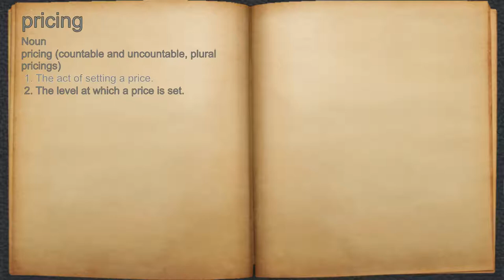What does pricing mean?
A spoken definition of pricing.

Intro Sound:
Typewriter - Tamskp